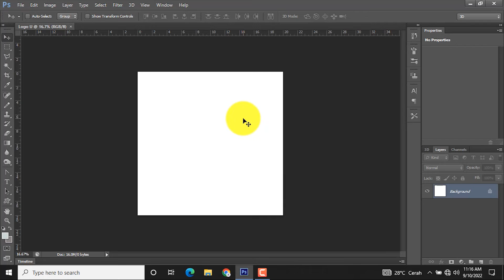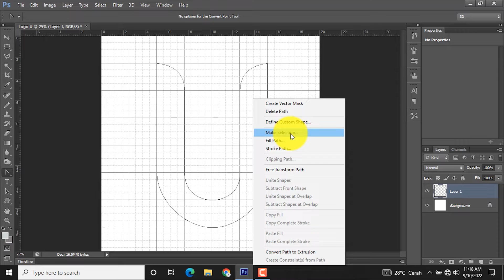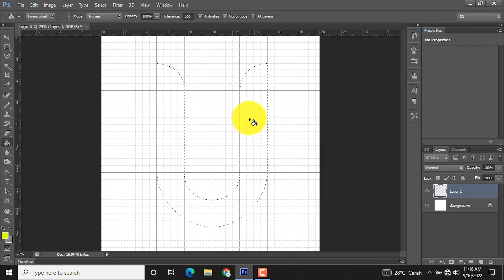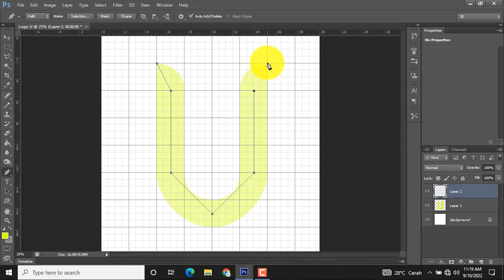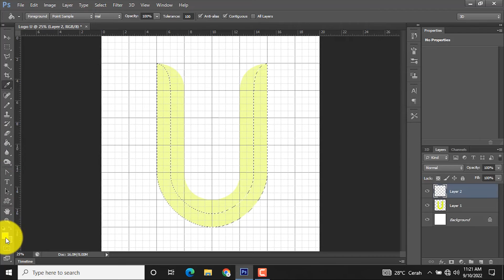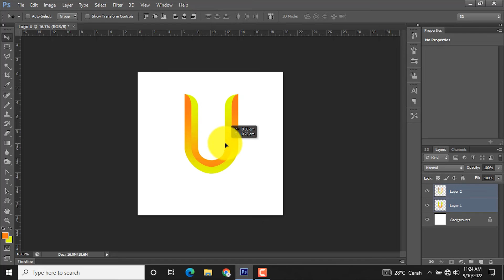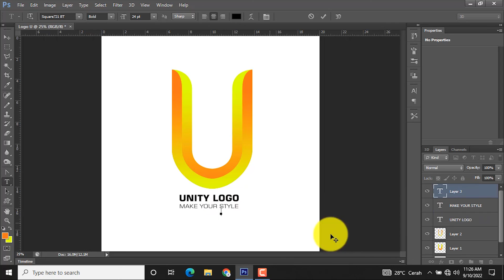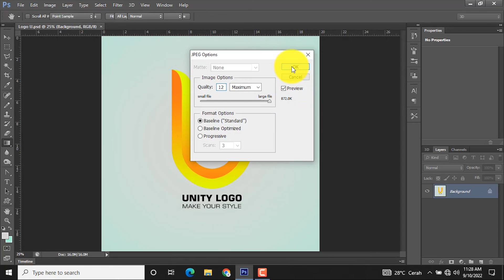How To Create Logo U in Adobe Photoshop || Photoshop Logo Design Tutorial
Here's an easy way to create a simple U letter logo design using Adobe Photoshop
Logo design using Adobe Photoshop, this tutorial for creating a simple logo using Adobe Photoshop only uses 2 key tools, namely the Pen Tool and the Gradient Tool

Berikut adalah cara mudah membuat desain logo huruf U sederhana menggunakan Adobe Photoshop
Desain logo menggunakan Adobe Photoshop, Tutorial membuat logo sederhana menggunakan Adobe Photoshop ini hanya Desain menggunakan 2 tools kunci saja yaitu Pen Tool dan Gradien Tool